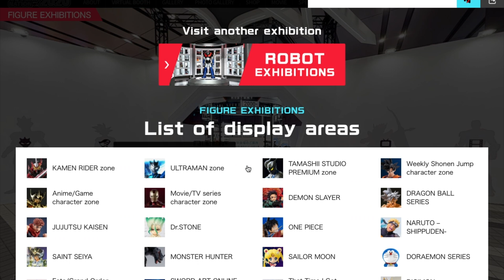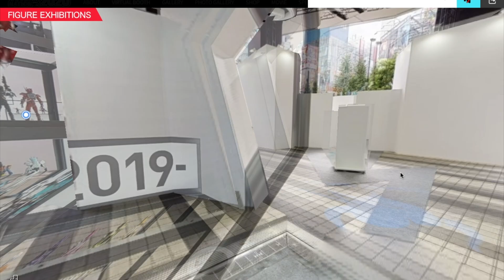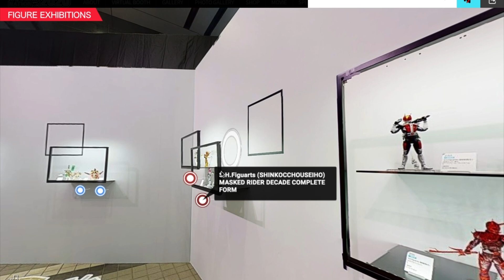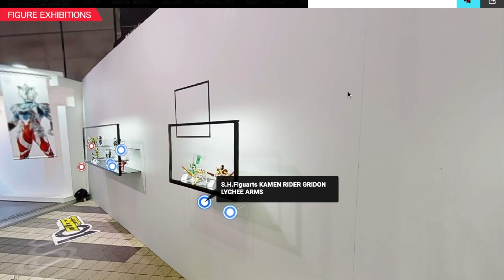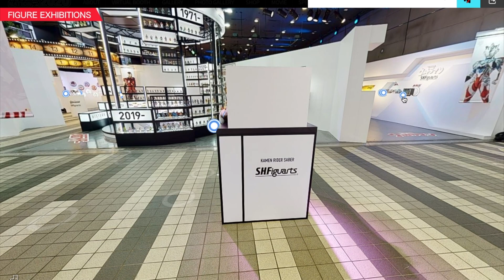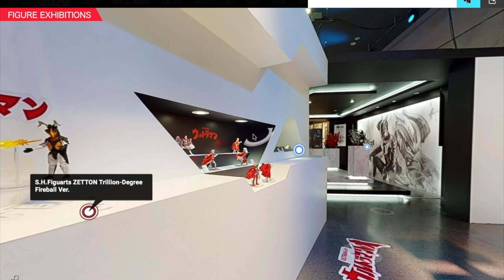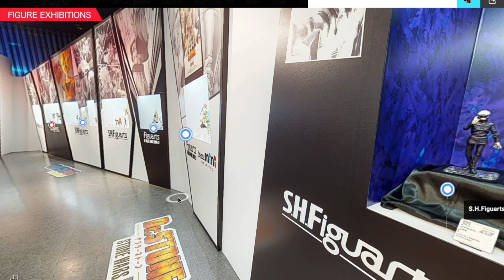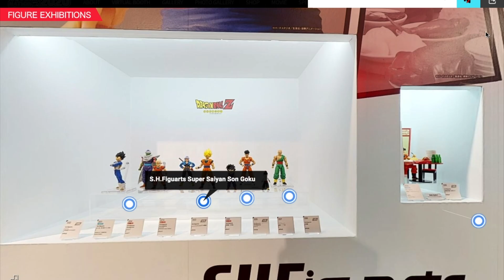MANG ATANG JALAN JALAN TAMASHI NATION 2020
yang mau pre order Toys dari anime, marvel , kamen rider dll bisa kunjungi IG